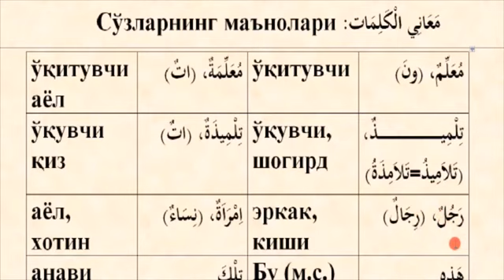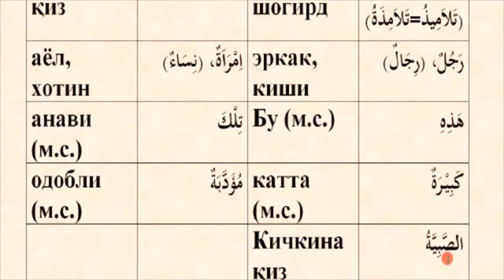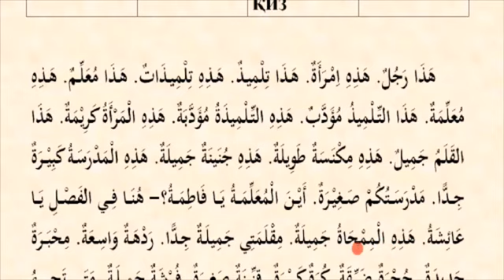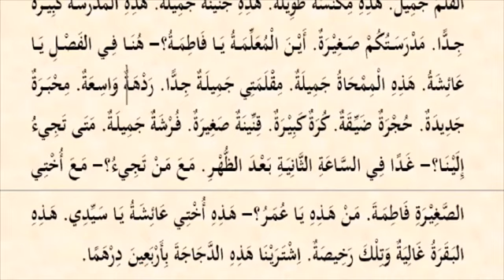Mabdaul qiroa 1 qism 30 dars